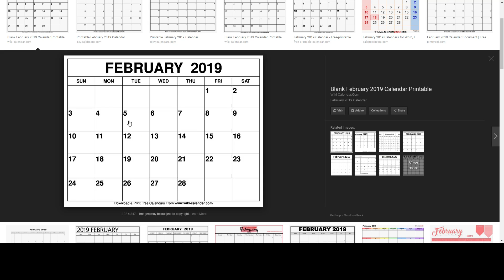WHEN IS ROBLOX PRESIDENTS DAY SALE 2019?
It's on the Friday-Monday. 15-18th